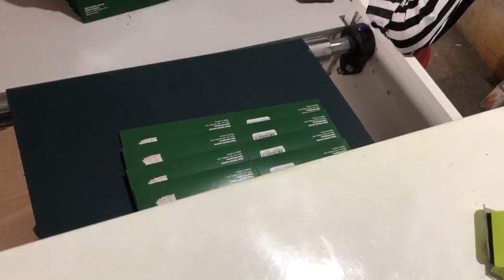ZH-800G automatic folder gluer with cold glue spray runs lock bottom box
ZH-800G automatic folder gluer with cold glue spray runs lock bottom box, this serie machine is our economic model machine which is suitable for start up or medium and small quantity orders.